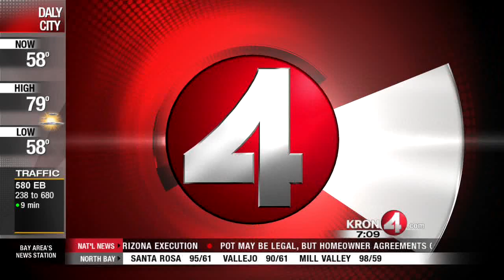Gilroy Garlic Festival Worth the Bad Breath